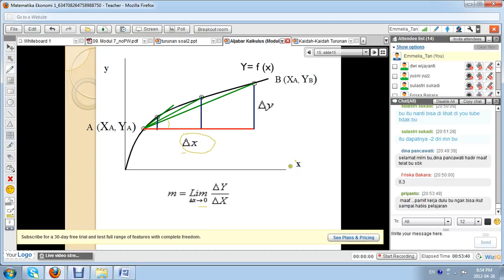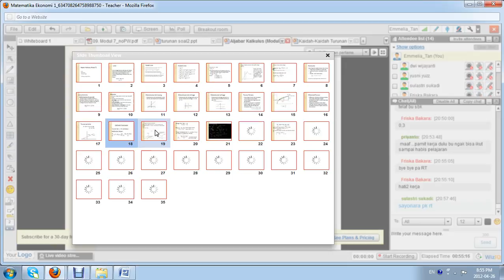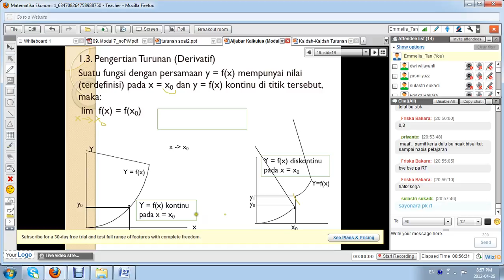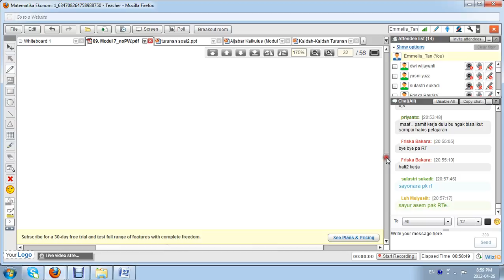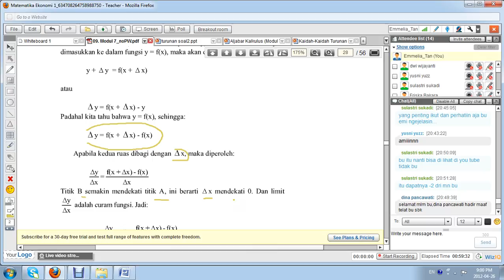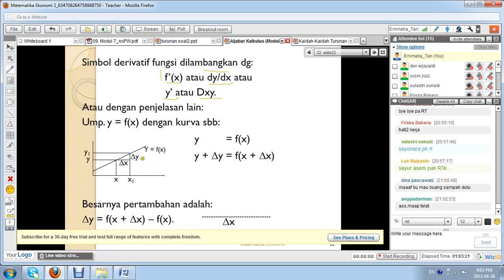Matek1 2012 modul 7 part4.avi